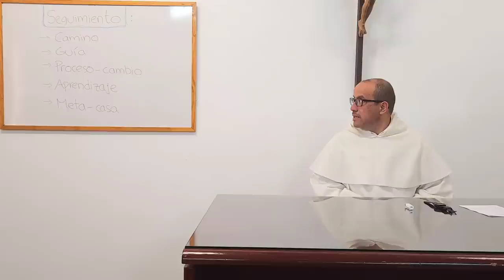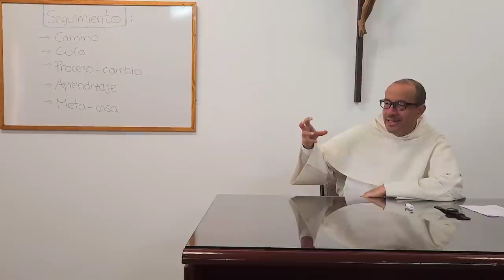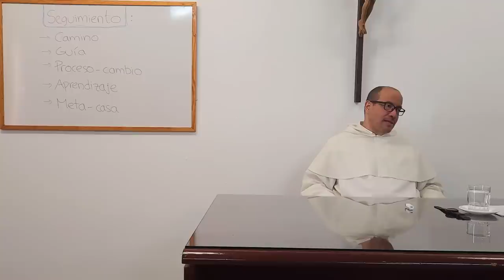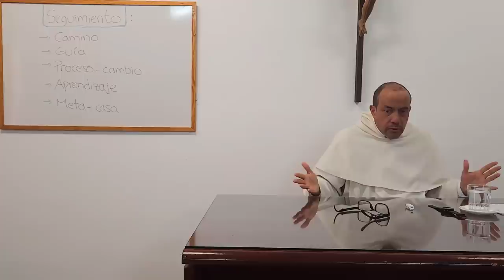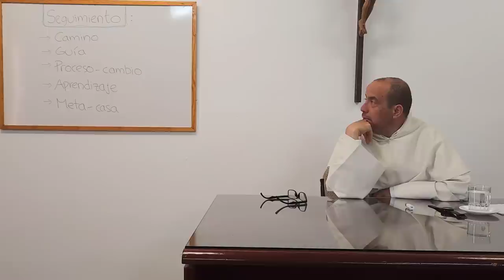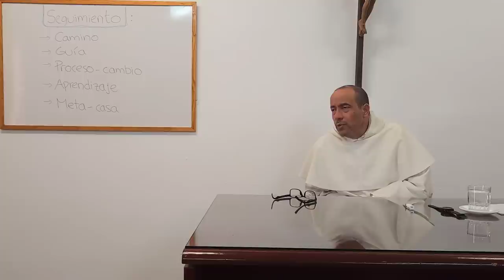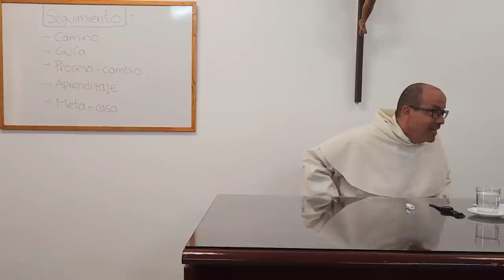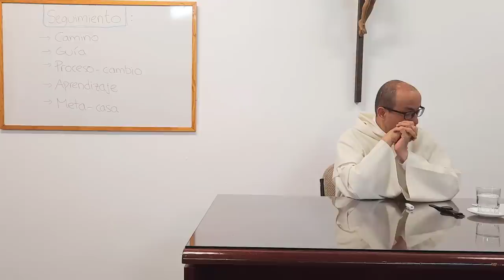SCPE 01 - ¿Qué es de verdad seguir a Jesucristo?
[SCPE: Seguimiento de Cristo en Perspectiva Esponsal: Curso con un grupo de Clarisas de la Federación de Extremadura, España]

Empezamos examinando algunos sinónimos y términos análogos de la expresión bíblica y especialmente evangélica "seguir a Cristo": una expresión que habla de Camino, Guía, Proceso, Aprendizaje, y por supuesto, la llegada al final a una Meta.